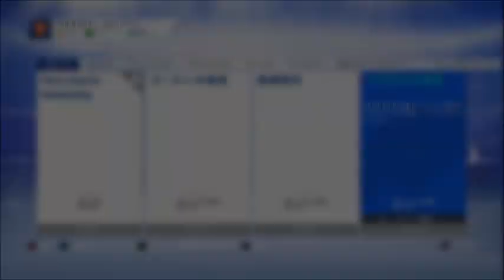まぐ【無課金一人用FIFA19】第14節 ／ 難易度上げたら、エリート3になれた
・PS4版の【FIFA19】です。ただ、遊んでる映像をそのまま載せてるだけです。動画のコンセプトとしましては、まぐはサッカーゲームが得意ではありません。ただ、初心者ではありません。基本的にオンラインチキンなので、対戦などは極力しないつもりです。更に試合をたくさん出来る訳でもありません。そして、課金も致しません。なので、ここの動画は「無課金」、「一人用」、「ライトユーザー」がほのぼのとマイペースに遊ぶ動画です。

・今回も「転売」をやっております。月曜のスカッドバトル報酬で選手を獲得し、火曜・水曜・木曜で売りに出すと。また、金曜のウィークリーの報酬で選手を獲得し、土日に売りに出すと。今回もなかなかの選手を売り買いできましたよ。さて、今回はそれじゃなくて、目玉はとうとう「エリート」になれたことですかね。相手が弱いレートのスカッドバトルの際に、難易度を２つ上げて「プロ」でプレイすることにしました。そうしたら、なんとエリートになれました。まだまだ、点差を付けて勝利は出来ないっすね。